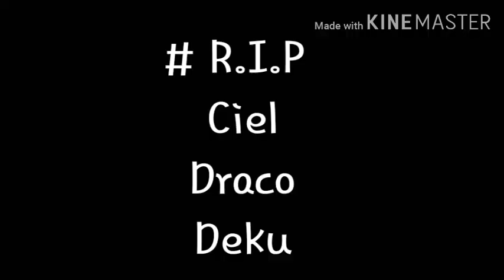Drooling versus moaning skit (Ships: Tododeku,Drarry, ciel and Sebastian)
Soundbite not mine video is